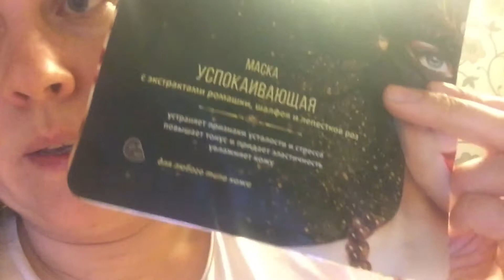Котлеты из индейки. Новая сумка. Мои вещи для комфорта.